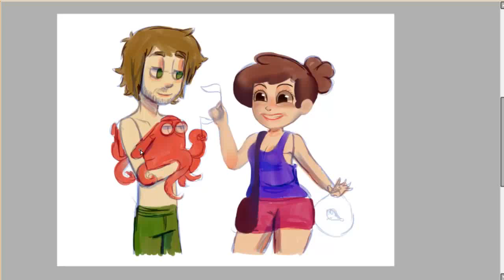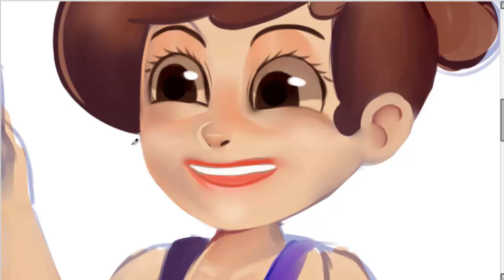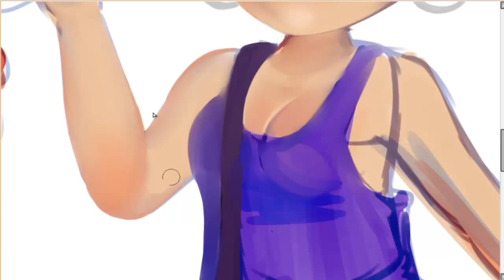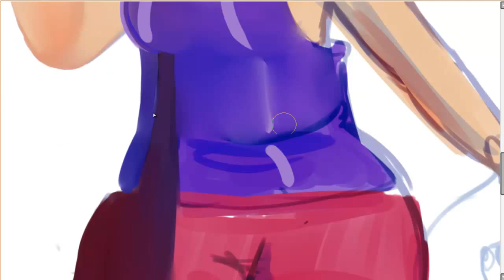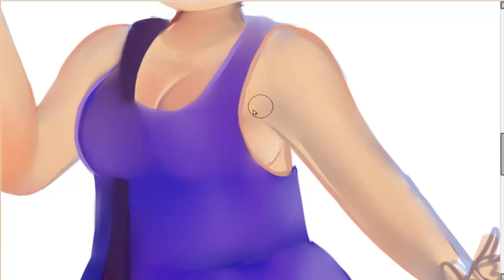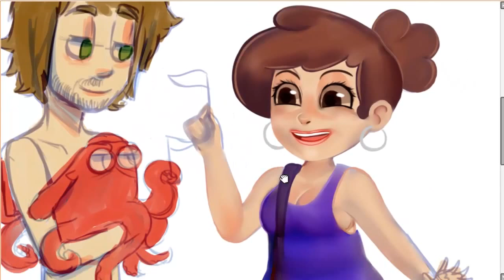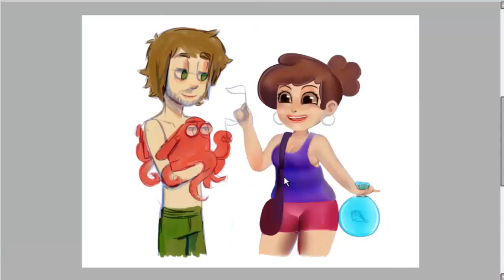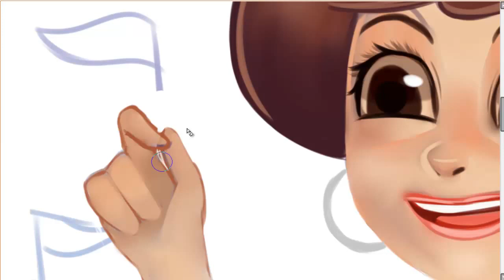Proceso de dibujo, Finding Dory./ Yawdee-Victoric 1er Avance.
Proceso de SpeedPaint de la película Buscando a Dory, ilustración que hice usando a Dory y a Hank, junto la aparición de Yawdee.